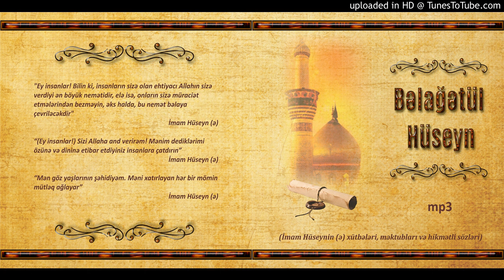036.Bəlağətül Hüseyn - Fəsil 1 , 30 cu hissə